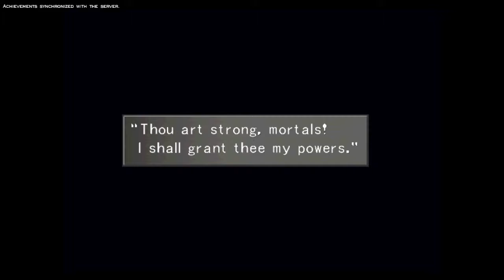Final Fantasy VIII - 24 - From Ruins to More Ruins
We start off today with a timed sidequest in the Centra ruins where we will pick up a familiar friend from earlier games! Then we head off to the ruins of Selphie's beloved Trabia Garden